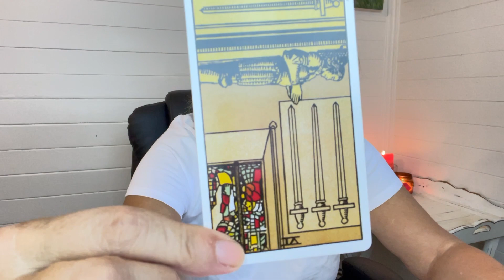Daily Energy Reading 28 April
Daily Reading Wednesday 28th April:
IV Swords reversed: Stay with your wounds today.
💫 Feel your emotions, your energy in motion. ♾️
Don’t run away from your health felt pain. 🚀
Avoid knee jerk reactions. 🦵
Take some time to reflect, go within. 🧘‍♀️
Do not hit send on that email that you wrote in the heat of the moment! 😜